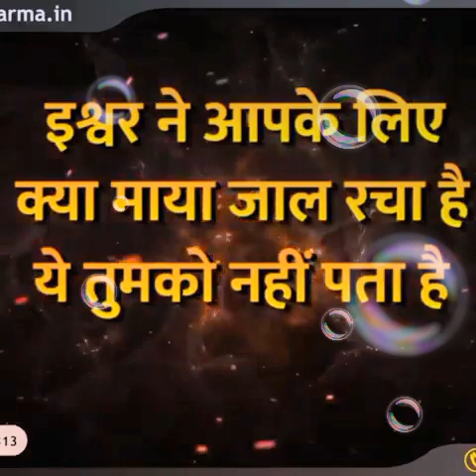Jo hota hai achhe ke liya hota hai ,So tension lene ka koi jarurat nehi hai 😃🙏🏻🤗😇/ # You Tube